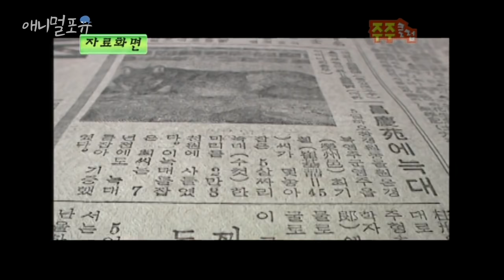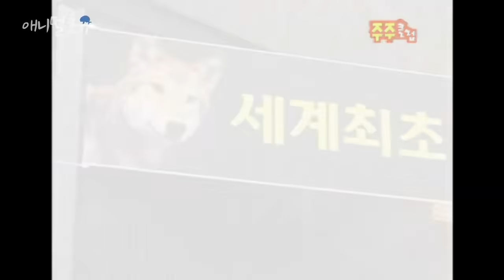세계 최초의 복제 늑대, 원조 회색 늑대들과 잘 어울릴 수 있을까?｜KBS 주주클럽 070408 방송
※ 회차 정보 : 주주클럽 (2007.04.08)